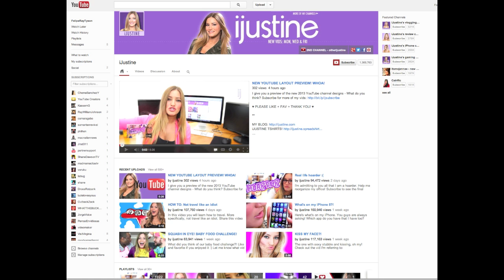A la Gran!!! Otro Diseño de Youtube Pronto y AdBlock